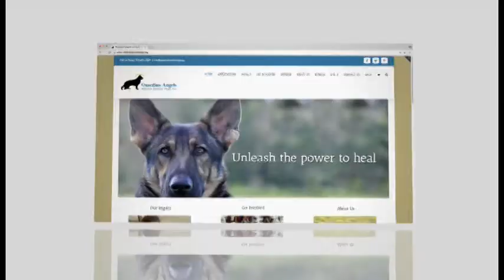Meadville vs Grove City-High School Football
Armstrong Local Programming: Meadville vs Grove City District 10 5A High School Football Championship game from November 11, 2017. WMGW's Mike Fiorillo, Ed Marin & Ray Reisdorph call the action.